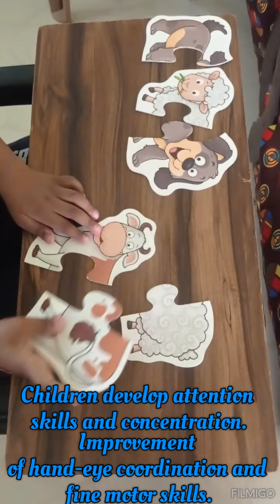Fine motor activity-30- 2,3-Piece puzzles for Autism kids at initial stages for sitting tolerance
Fine motor activity-30-Simple 2,3-Piece puzzles for Autism kids at initial stages for sitting tolerance.